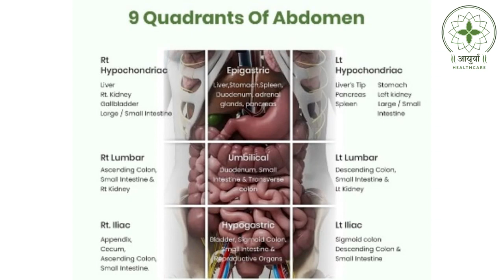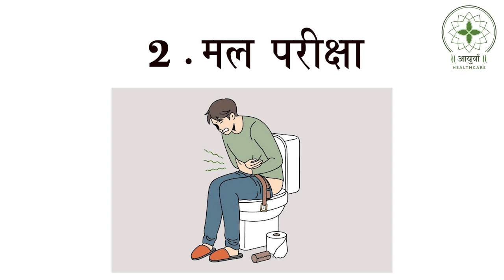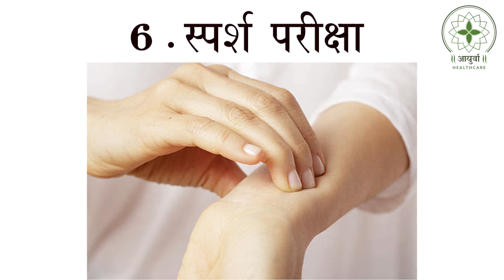Examination of human body with Ayurveda I स्पर्श,दृक,और आकृती परिक्षा । आयुर्वेदिक अष्टविध परिक्षा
आयुर्वेदिक अष्टविध परिक्षा

काळजी घ्या!,
आयुर्वा मल्टी- स्पेशालिटी आयुर्वेद आणि पंचकर्म हॉस्पिटल,
कॉस्मेटिक व डेंटल केअर, मेंटल हेल्थकेअर,
पहिला मजला, पुणे बंगलोर हायवे, सेल्फी पॉइंट जवळ, नऱ्हे, पुणे - ४११०४
टोल फ्री क्रमांक १८००-२१०-१८७३

Examination of human body with Ayurvedic astavidha pariksha.

Take care,
Ayurva Multispeciality Ayurveda & Panchkarma Hospital,
Cosmetic & Dental Care, Mental Healthcare,
Floor No-1, 1873 Corporate Arena, Pune Bangalore Highway, Near Selfie Point, Narhe, Pune, Maharashtra, India - 411041